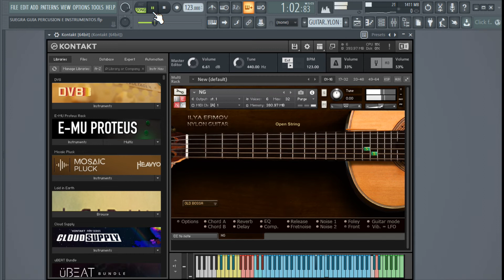Romeo Santos SUEGRA (DEMO GUITARRA NYLON) 🌟🌟